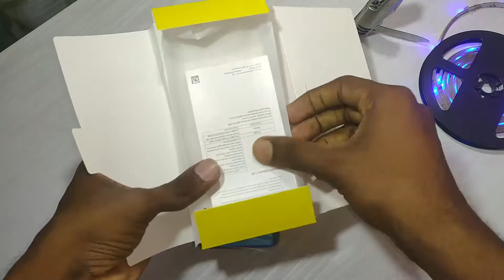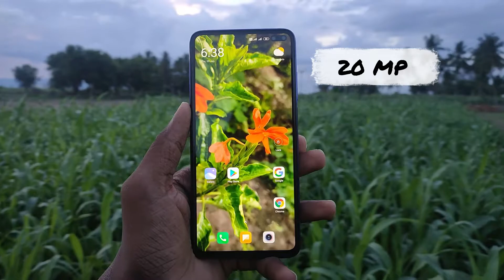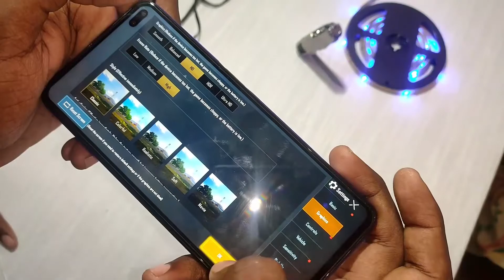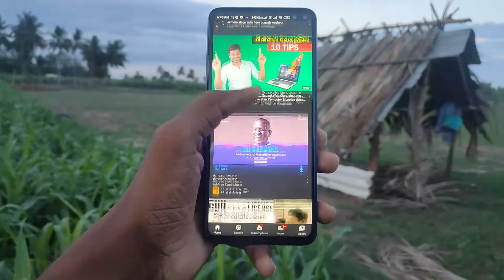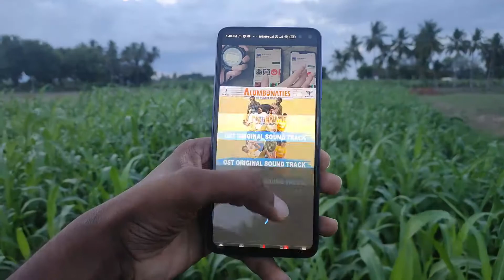POCO X2 unbox and full review/ on tamil/ creative boys tamil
think different ways

sorry for the long day gap plzzzzz am really sorry

i hope this video you like and i give my my best plzzz give your support guys

guys please give your support